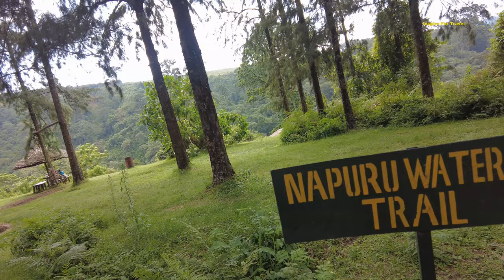Exploring The City Of Arusha In 2022 l Tanzania Travel Vlog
Exploring The City Of Arusha In 2022 In Today's episode we explore Meru Forest Eco-Tourism a hidden gem located in The City Of  Arusha Tanzania.

00:00 - Introduction
00:48 - Walking Through The Village Before The Waterfalls
07:03 - Talking About The Tour To The Waterfalls
07:43 - Meru Forest Eco Tourism
09:40 - Enjoying The Hike Before The Waterfalls
12:39 - Descending Down The Mountain To A River Near The Waterfalls
19:25 - Deep In The For Forest In Arusha Tanzania
21:36 - Finding Meru Waterfalls Arusha
23:35 - Conclusion